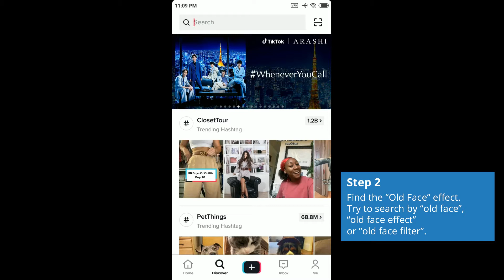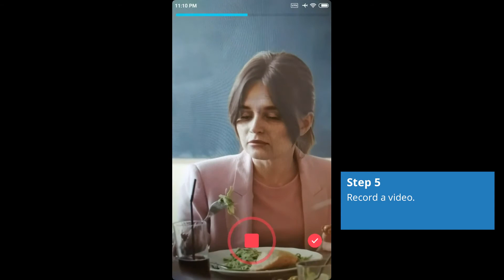How to Make Old Face on TikTok 2020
Tutorial How to make Old Face on TikTok. How to find and use Old Face filter on TikTok and make aged face effect.